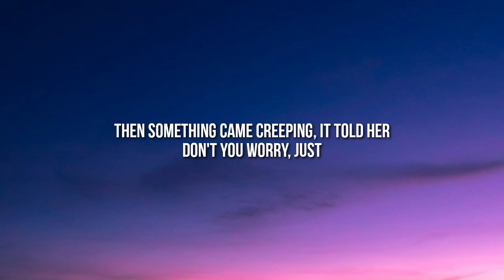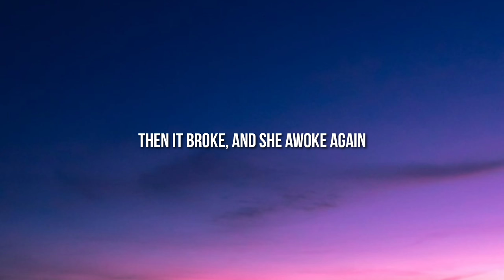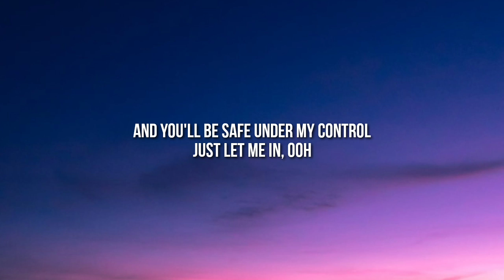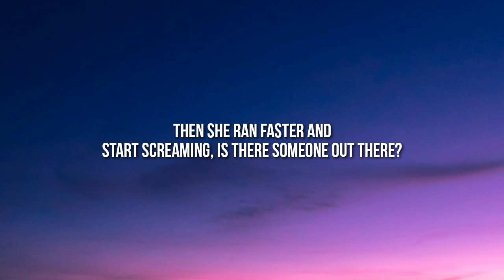Alan Walker, K-391 & Emelie Hollow - Lily (Lyrics)